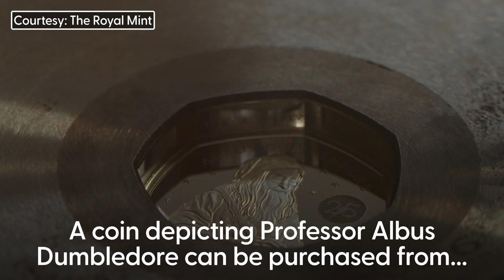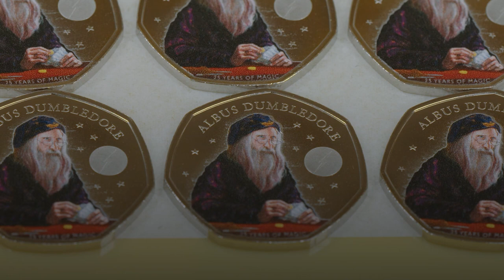The Royal Mint launches Dumbledore commemorative coin as part of Harry Potter-themed collection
A coin featuring Professor Albus Dumbledore has been launched as part of a Harry Potter-themed collection from the Royal Mint.

The collection was introduced in 2022, to celebrate the 25th publishing anniversary of JK Rowling’s Harry Potter And The Philosopher’s Stone.

The new coin has the King’s portrait on the “heads” side, while two other coins in the collection feature the late Queen.
It is available to buy from the Mint’s website as a 50p denomination version as well as in other denominations.